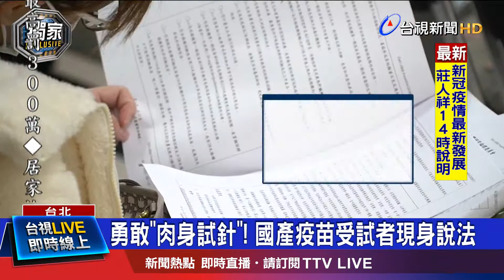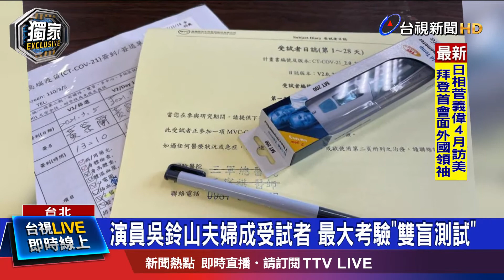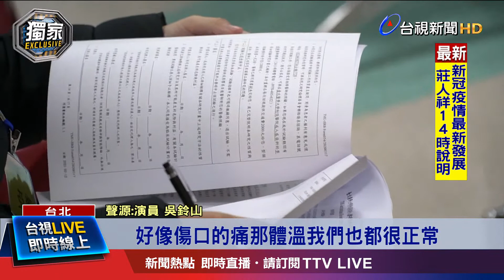閱讀計畫.抽血篩檢.醫師問診 過程不馬虎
台灣國產疫苗，正在進行第二期臨床試驗，預計要招募3700名受試者，知名演員吳鈴山和太太黃崇蘭，11號就到醫院，進行雙盲試驗、施打第一劑，目前夫妻倆身體都沒有大礙，更成功說服10名親友，也一起參加。在受試的過程中，到底有哪些過程，身體又有什麼反應？台視新聞的記者 也加入受試者的行列，帶您直擊，整個過程，除了得先閱讀研究計畫，還得抽血做初步篩檢，再由醫師問診 看看身體狀況如何，最後在同意書上簽名，對受試者來說，心理的最大考驗是，雙盲試驗，而願意接受測試的民眾，也有1萬3500到1萬8000元的車馬費，可以領取。